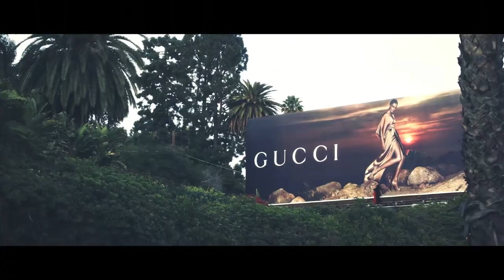Gucci Presents Techno Color Sunglasses a film by James Franco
Directed by and starring James Franco, this short film, shot at the legendary Chateau Marmont in Los Angeles, turns the spotlight on Gucci's Techno Color Sunglasses Collection.

Directed by James Franco
Production Company: Rabbit Bandini Productions
Model: Natalia Bonifacci
Director of Photography: Bruce Thierry Cheung